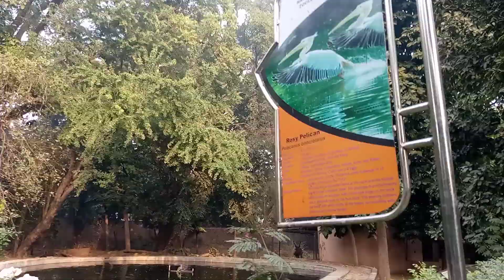लखनऊ चिड़ियाघर में स्पीड से गुजरती टॉय ट्रेन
Lucknow Zoo8 जनवरी 2023